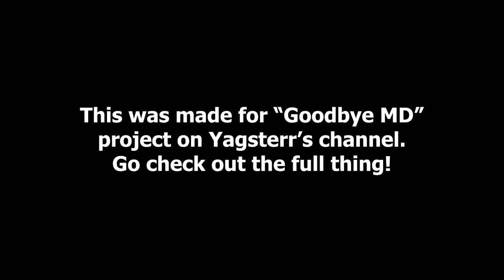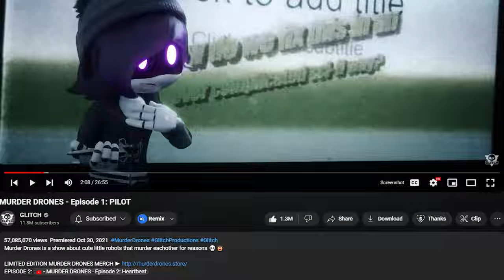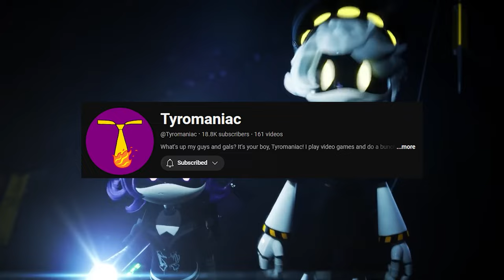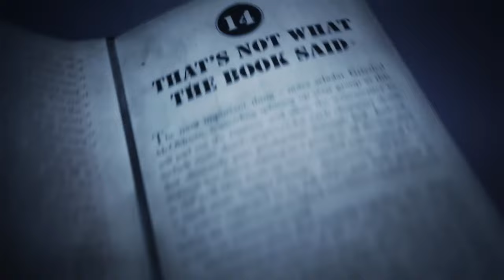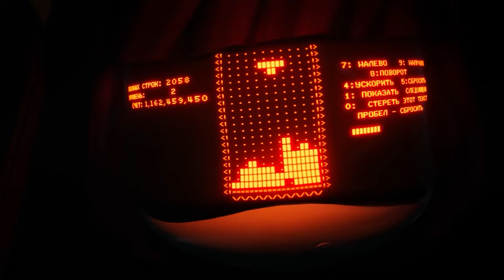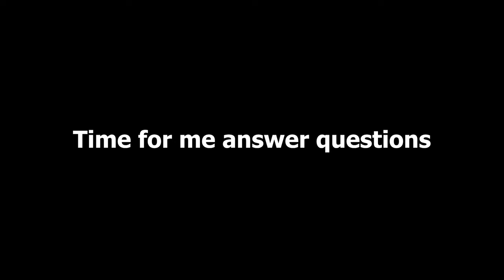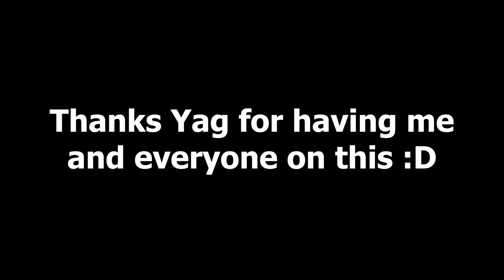My clip from Goodbye Murder Drones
This is the clip I submitted for Goodbye MD, along side the questions.

Thanks @Yagsterr For having us all in this amazing project! :D
It is really an honor.

Yag saying ":3" image is made by Batman :3

00:00 Goodbye MD clip
07:16 Answering the questions